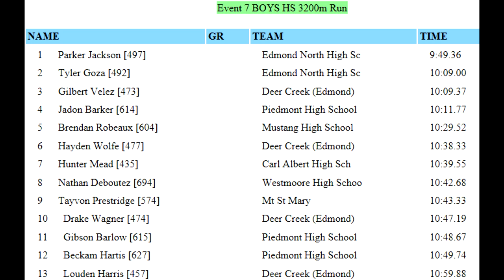Edmond Santa Fe Meet ~ Track Vlog 003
Some footage from our first outdoor track meet this year. Our distance squad is off to a good start, we're looking forward to some fast times this year. The boys' team took 7th and the top 5A spot.

Snap: @yoboijadon

Endscene music is the beat from "Off Deez" by J. Cole and J.I.D.:

Everyone involved gave consent to be filmed, even though it doesn't look like it.